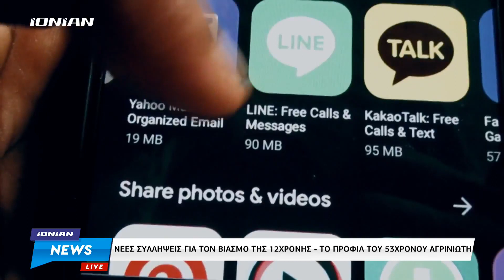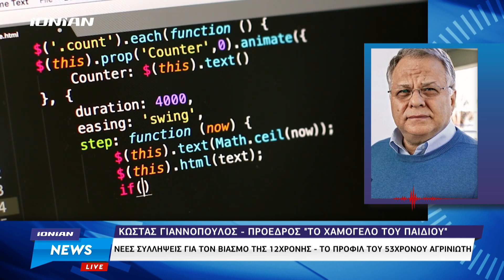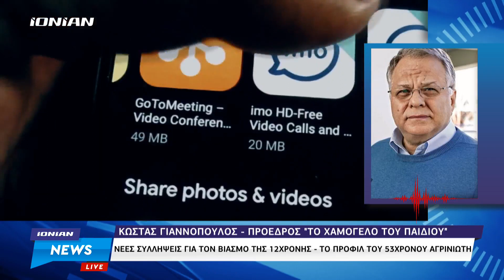Αθήνα | Νέες συλλήψεις για τον βιασμό της 12χρονης - Το προφίλ του 53χρονου Αγρινιώτη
Τα σκοτεινά μονοπάτια του διαδικτύου που δρούσε ο 53χρονο κατηγορούμενος, με καταγωγή από το Αγρίνιο, ο οποίος συνελήφθη για την υπόθεση βιασμού και εκπόρνευσης 12χρονης, προσπαθεί να ρίξει η Αστυνομία και να τακτοποιήσει αυτούς που βίασαν το ανήλικο κορίτσι, για μικροποσά.